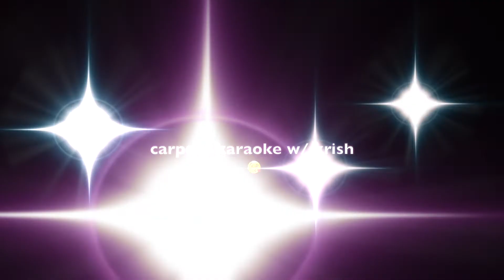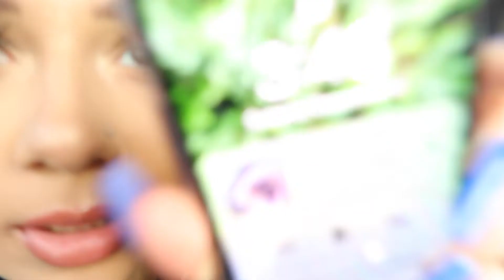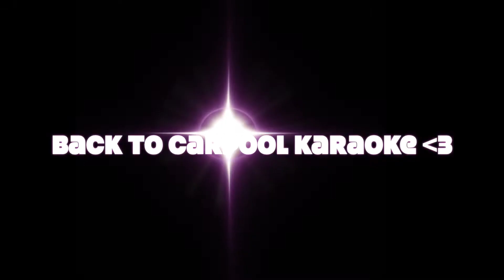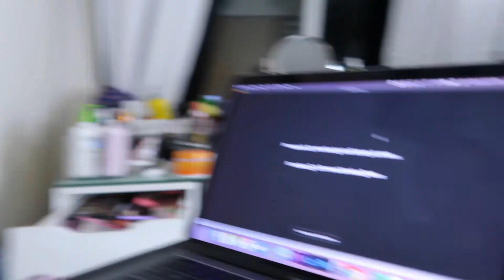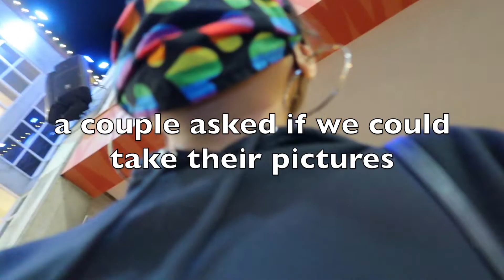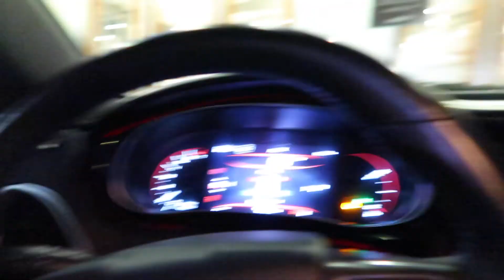ENTREPRENEUR LIFE EP. 3: VLOG- GRWM, PHOTOSHOOT, SCHOOL, + MALL || krishna g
🎵intro song
“California Baby”- Lil Ece (Denicio Hill)

🎵outro song
“Knee Deep” - Nico Hill & Antonio Hill